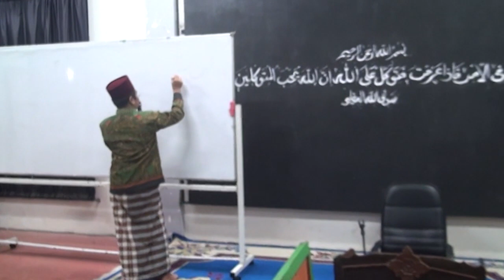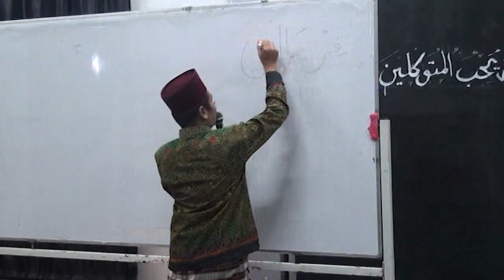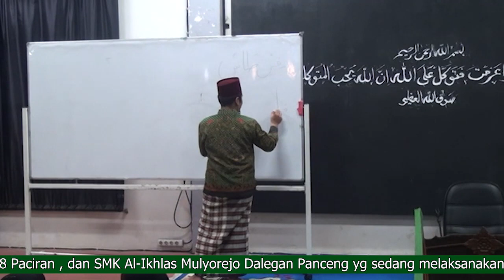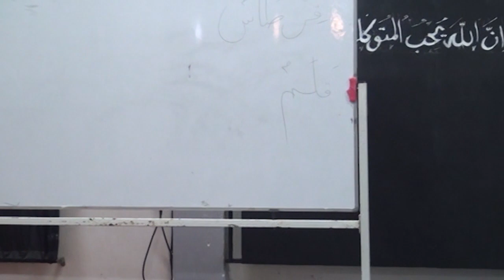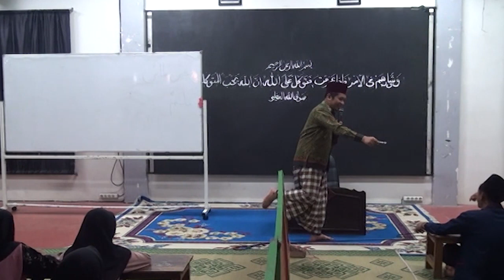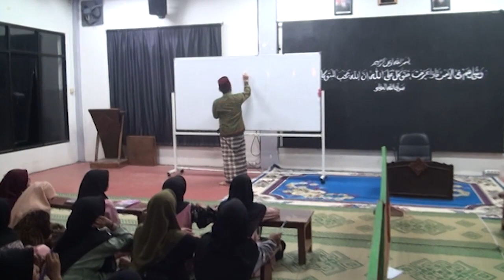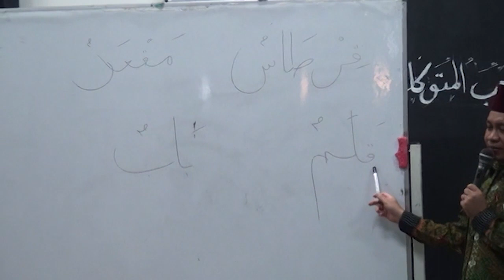Praktek Belajar BHS. Arab di Pesantren AL IKHLASH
Dokumentasi tgl 8 NOVEMBER 2023,Pembagian mufrodhat bahasa arab. di Dokumentasikan Channel Youtube ( RBS Surowiti ) Kameramen Siswa dan Siswi dari  SMK Muhammadiyah 2 Brondong , SMK Muhammadiyah 8 Paciran , dan SMK Al-Ikhlas Mulyorejo Dalegan Panceng yg sedang melaksanakan Magang PT. RAGA MULTIMEDIA BROADCAST Surowiti Panceng Gresik WA.ME//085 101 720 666